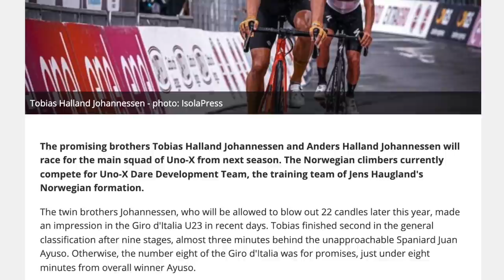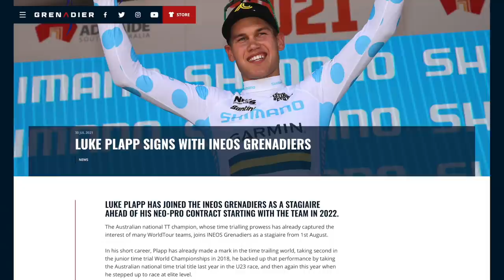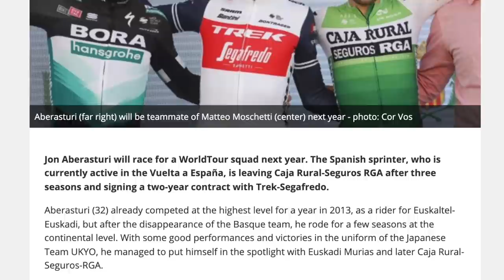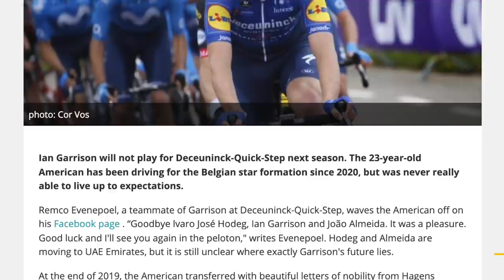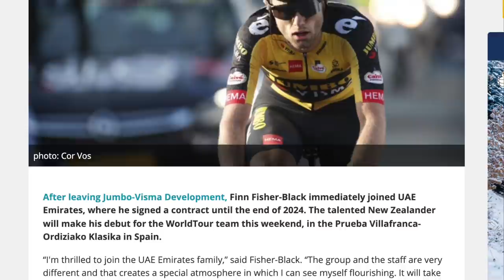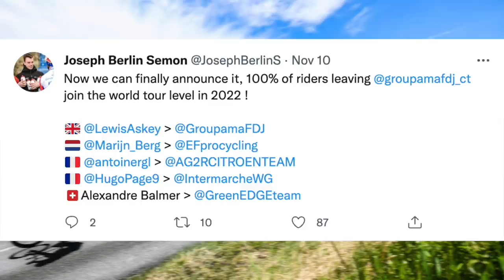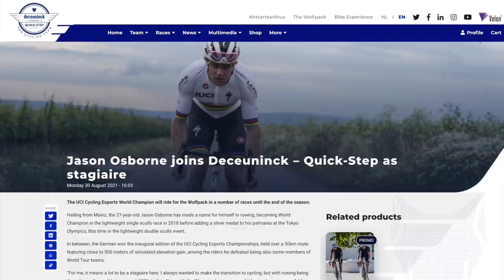Top Young Riders to Watch Out for in 2022 | Lanterne Rouge x Le Col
In this episode Lanterne Rouge and Benji Naesen discuss some of the best young and upcoming talent in the peloton including the top performing neo-pros in 2021, the best neo-pro performance in 2021 and the neo-pros to watch out for in 2022.

Credits:
Footage | licensed from Amaury Sport Organisation, UAE Tour Press Office and Infront Sports

Timestamps:
0:00 | Introduction
0:48 | Who were the best neo-pros in 2021?
8:41 | What was the best neo-pro performance in 2021?
9:34 | Which neo-pros are going to surprise us in 2022?
20:52 | Which neo-pros are you most excited to see in 2022?
31:27 | If you were a rider agent, what team would you send a young rider to?
34:09 | Can going to a world tour team too soon negatively impact a riders’ development?
41:03 | Is it possible to sign a rider across multiple team levels for example a development team followed by a world tour team?
47:06 | Is Deceuninck - Quick Step the best team at developing young talent and should teams be able transfer riders between them?
50:22 | Will teams continue to embrace riders with unconventional backgrounds for example German rower Jason Osborne?
52:56 | Which of the riders named today has the best chance of podiuming a Grand Tour in the next five years?